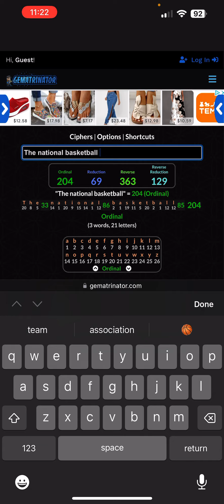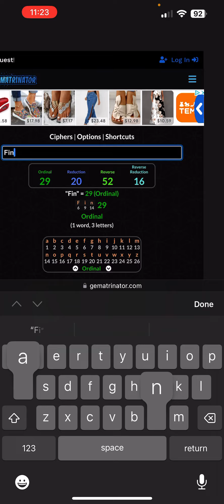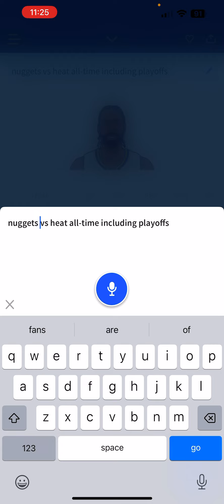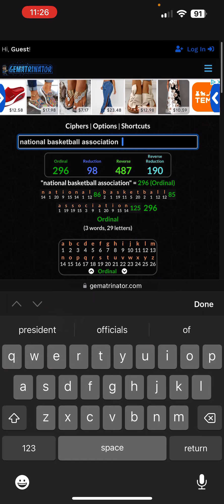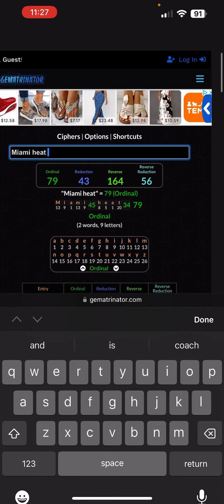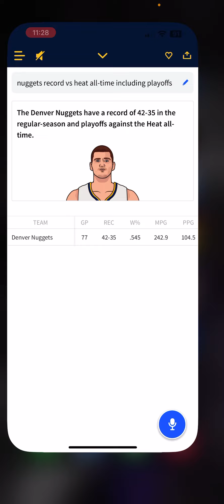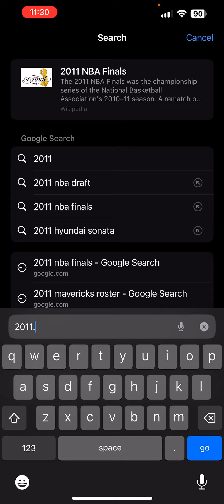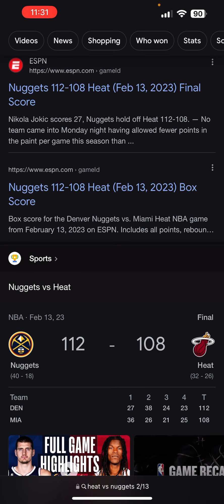DENVER NUGGETS WIN RIGGED/SCRIPTED 2023 NBA FINALS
Cash it nuggets win the finals as called